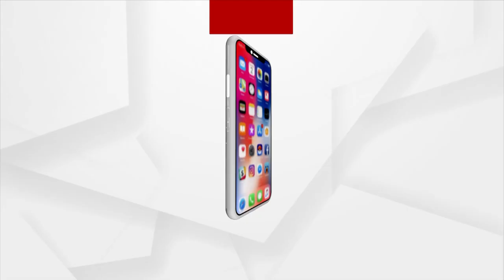Saumendra Priyadarshi briefs media about security arrangements for Prez Murmu’s Odisha visit